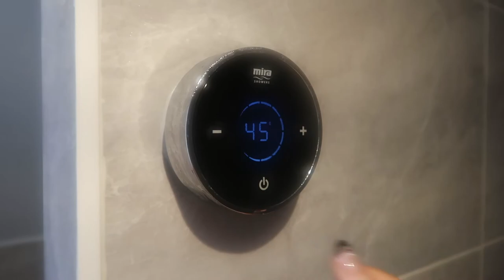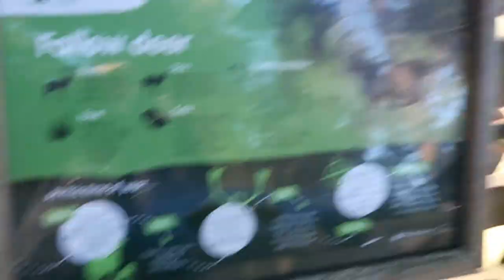Come on Holiday with us! | New Forest Vlog